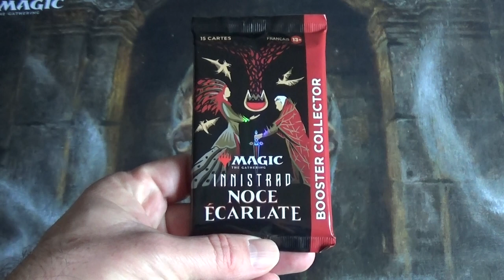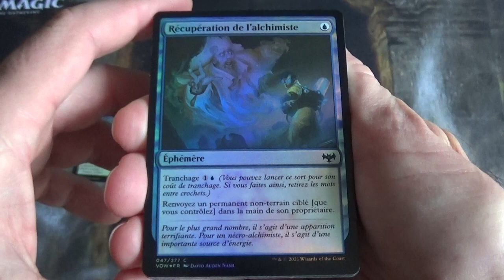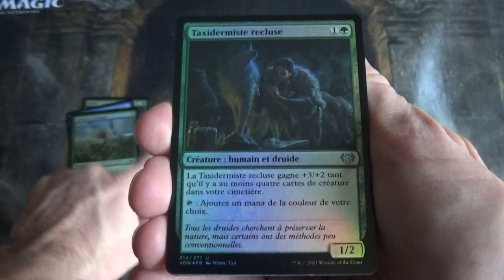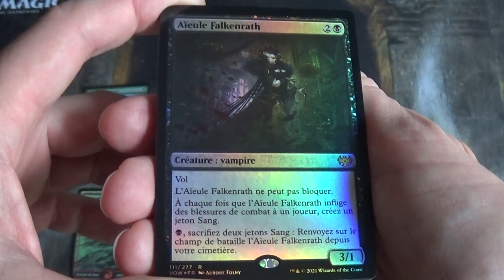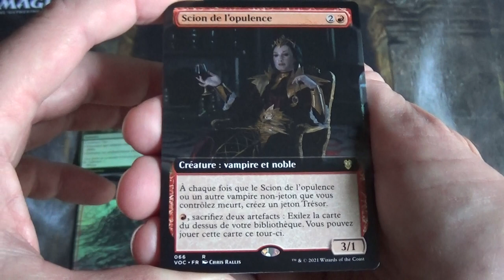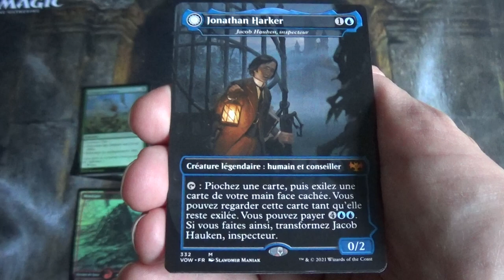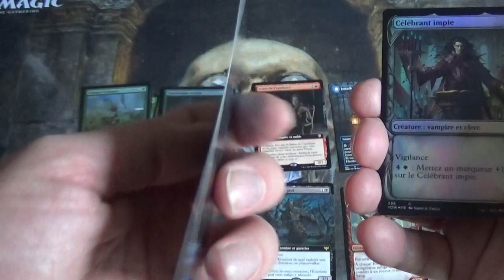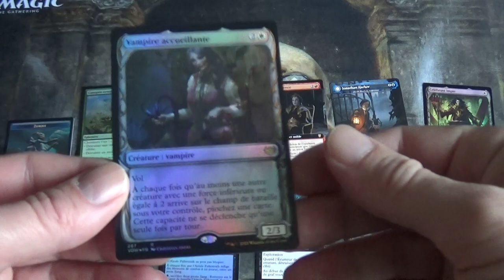Ouverture d'un booster collector de l'édition Innistrad Noce écarlate, Magic The Gathering, mtg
J'ouvre un booster collector de l'édition de cartes Magic The Gathering : Innistrad Noce Ecarlate.

Que vais-je trouver dans ce booster collector ? Vous le saurez en visionnant ma vidéo 😀.

Un booster collector peut contenir aléatoirement :

* 1 Rare ou Mythique foil
* 1 Rare ou Mythique Rare foil en version alternative
* 1 Rare ou Mythique Rare non-foil en version alternative
* 1 Rare ou Mythique Rare avec illustration étendue en provenance de l'édition Commander Innistrad Chasse de Minuit
* 1 Rare ou Mythique Rare avec illustration étendue
* 1 Commune ou Unco foil en version alternative
* 2 Communes ou Uncos en version alternative
* 2 Uncos foil
* 4 Communes foil
* 1 Terrain de base foil en version nuit éternelle
* 1 Jeton foil recto-verso